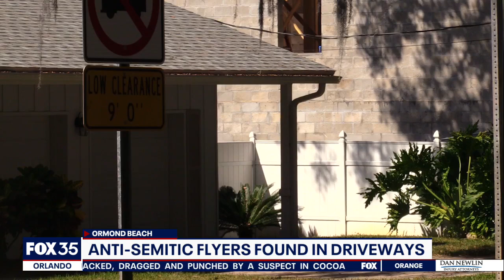Ormond Beach residents find antisemitic flyers in driveway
Residents in Ormond Beach were disturbed to find anti-Semitic flyers in their driveway.